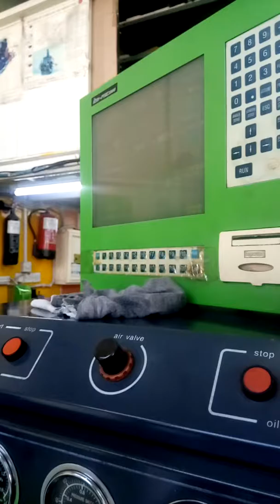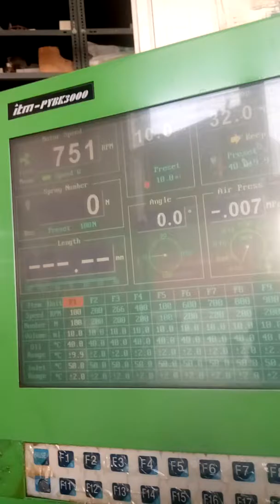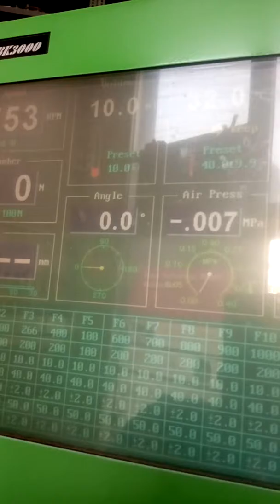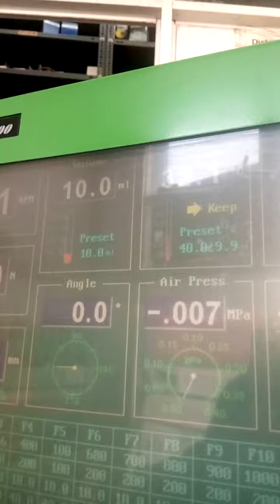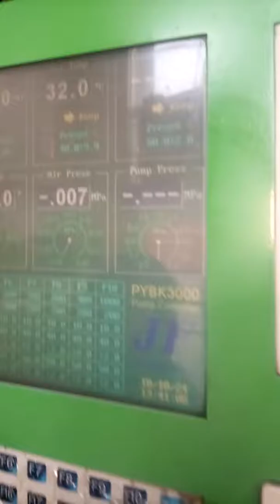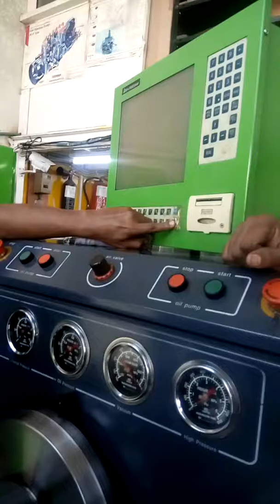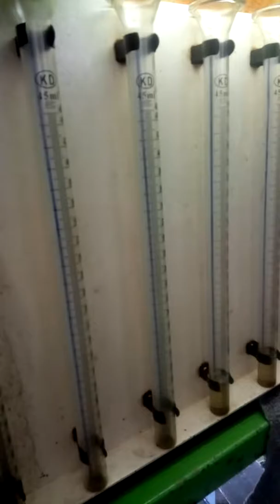White Castle Diesel service center Al Ain U.A.E